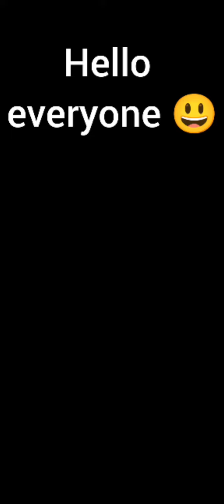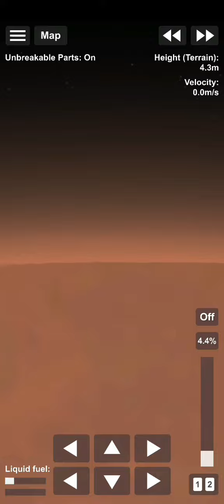My Sea Dragon to Mars!!!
This video is made for fun, don't take it seriously if you want. 😃🔥🔥🔥😎🛫🚀🚀🚀